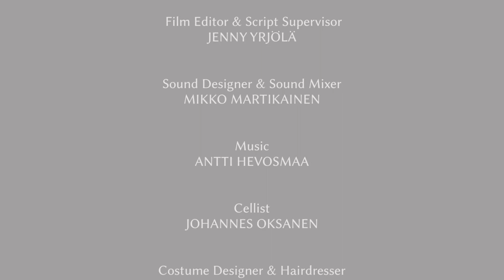The Swordless Samurai (tanssilyhytelokuva)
Käsikirjoitus: Rebecca Laube-Pohto & Niikka Makkonen
Ohjaaja/tuottaja: Rebecca Laube-Pohto
Ohjaus kuvauksissa: Niikka Makkonen
Kuvaus: Pia Vainio
Editointi: Jenny Yrjölä

Taiteellinen tanssilyhytelokuva samuraityyliin (2015)

Apulaisohjaaja: Niikka Makkonen & Jenny yrjölä
Valomies: Johannes Repo
Äänisuunnittelu/äänileikkaus: Mikko Martikainen
Musiikki: Antti Hevosmaa
Sello: Johannes Oksanen
Maskeeraus: Anniina Markkanen